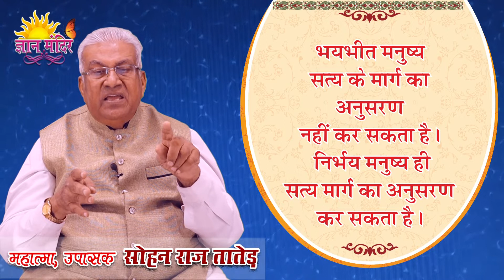आज का शुभ भावना योग || Aaj ka Shubh Bhawna Yog - 73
Aaj ka Subh Bhavna Yog-73